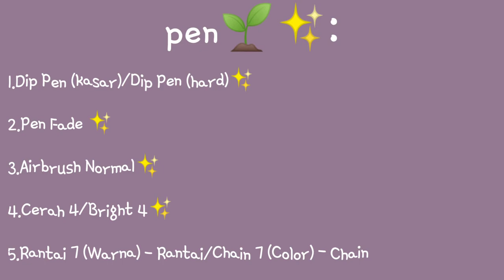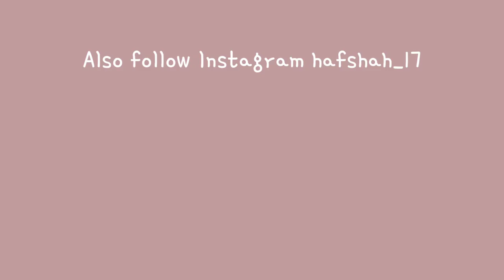▼• COLORING PROCESS・▼||By Hafshah_17( Speedpaint )🌱🍵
Assalamualaikum ☕✨
•How was your day?🌱✨•

🚫do not edit or take my work without my consent🚫